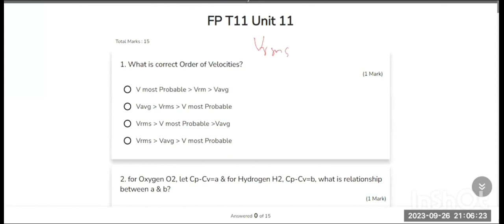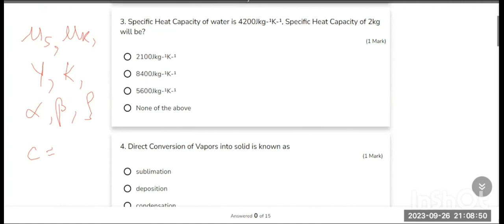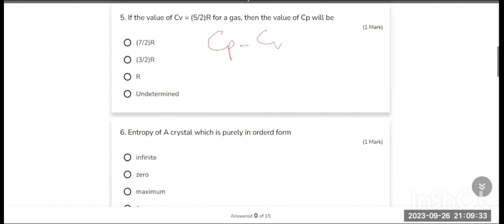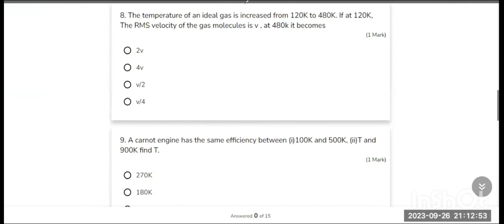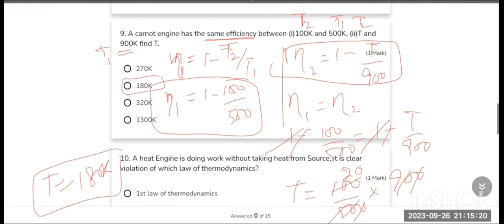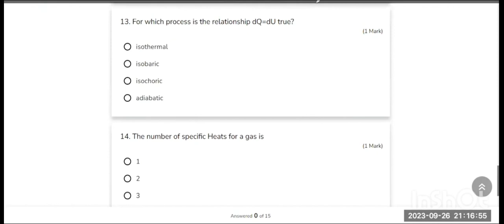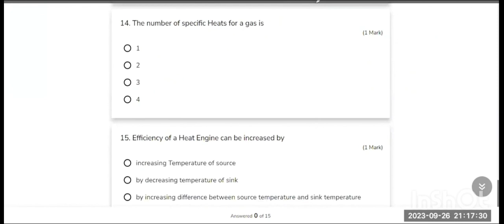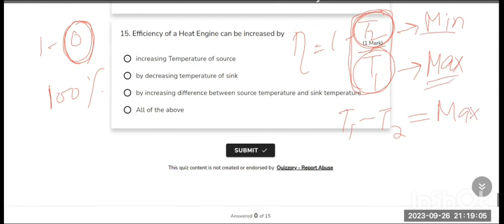Quiz-11 From Fsc Unit-11 Solution